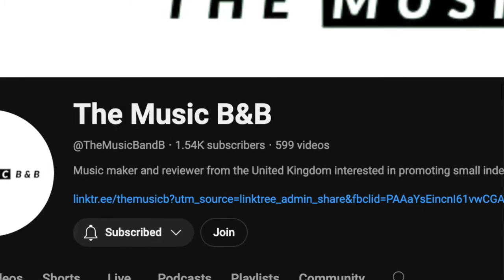ONE IDIOT REACTS - Jeris Johnson - John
MEMBER'S CLUB MUSIC LINKS:
JayChoken - HARD LAUNCH

Robbie Tucker - WTF is Happiness?